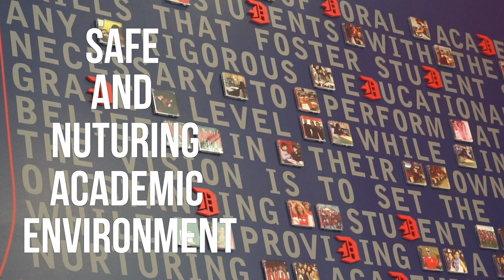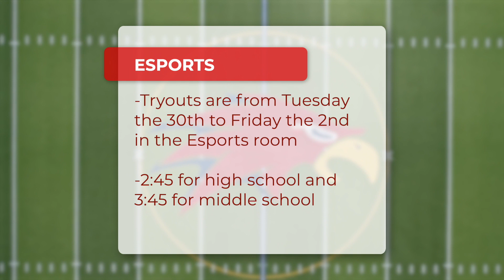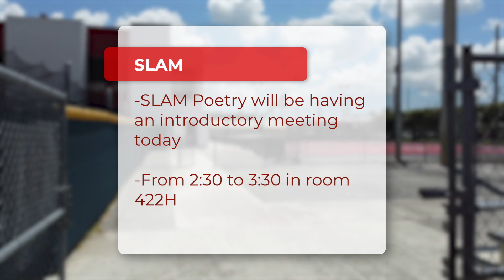Daily Show | 08/26/2022